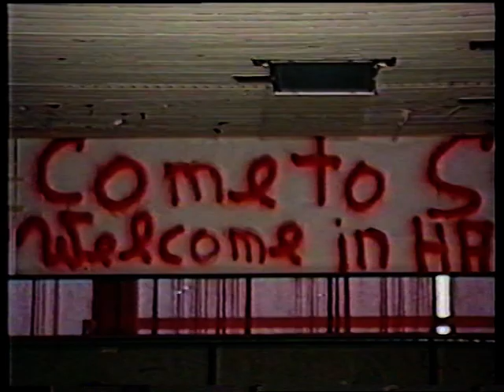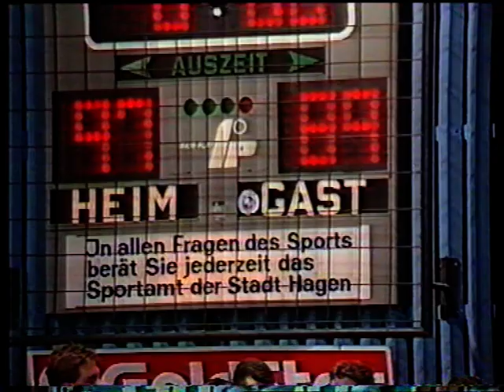Feature Rimas Kurtinaitis: Wind of change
Ein Film über den Zar des Drei-Punkte-Wurfs, der später nach Hagen in die Basketball-Bundesliga wechselte. Ein Film von Ronald Feisel